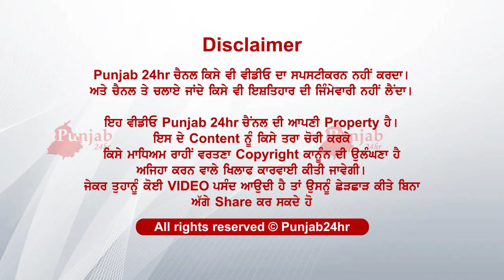16 ਸਾਲ ਕੁੜੀ ਨੂੰ ਦੇਖੋ ਦਿੱਤਾ ਕਿਹੜਾ ਝਾਂਸਾ....ਇਕੱਲੀ ਨੂੰ ਬੁਲਾ ਕੀਤਾ...